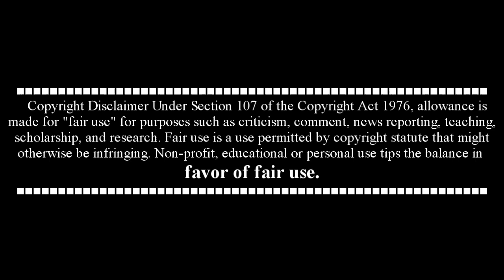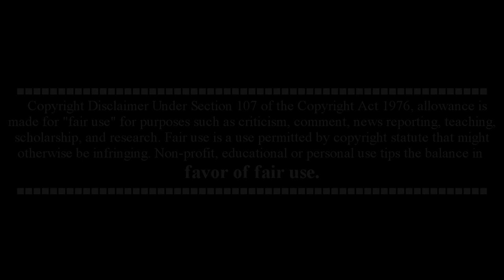Susan Boyle & Iustin Narcis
This video uses Copyright materials belonging to:  Media PRO (PROtv), Central European Media Enterprises (CME )& Independent TeleVision (ITV) for news reporting & criticism and it is considered "Fair Use" under Copyright Act of 1976
My sources:
- For video 1